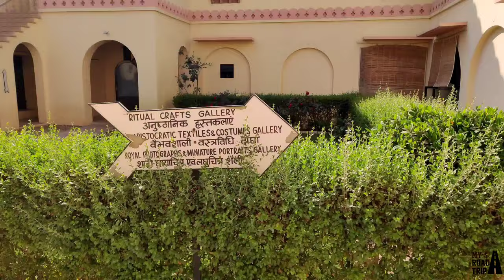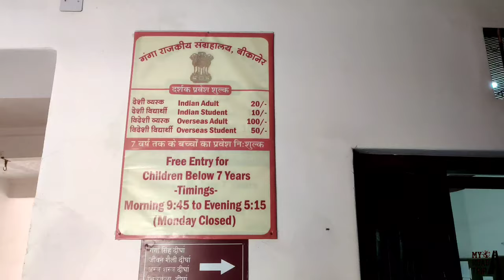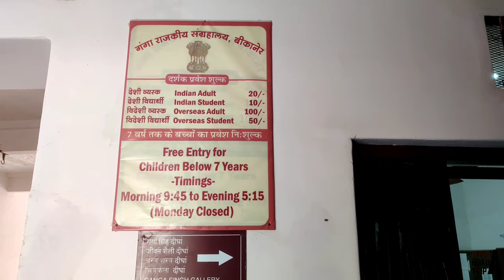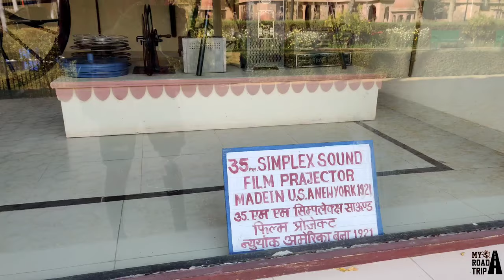Bikaner Rajasthan || Museum || Bikaner Fort || Bikaner Vlog 2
Like Target on This Video  75 Likes